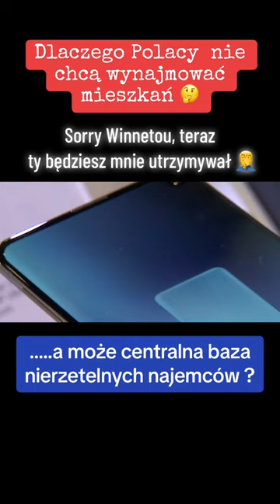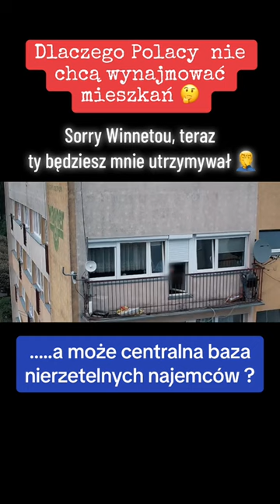Dlaczego Polacy nie chcą wynajmować mieszkań?